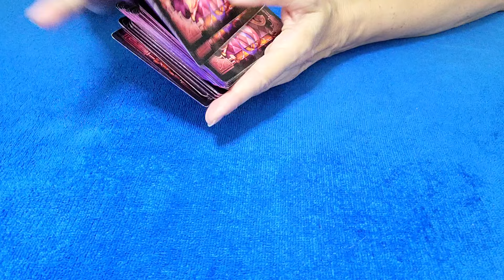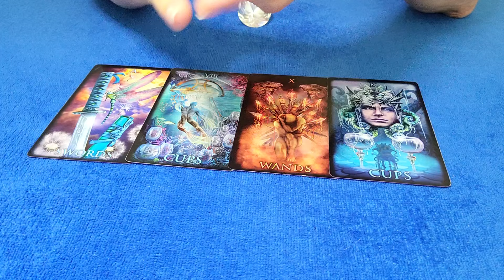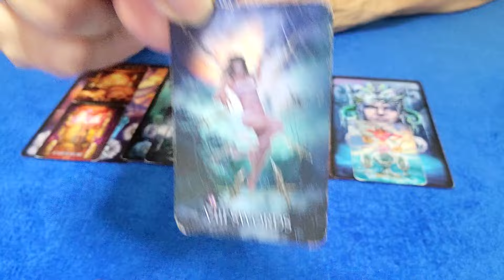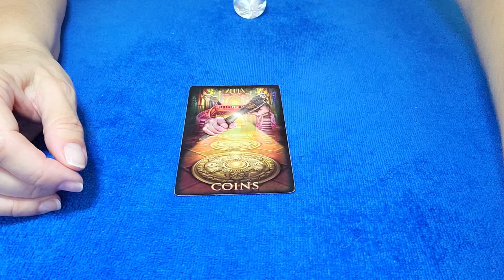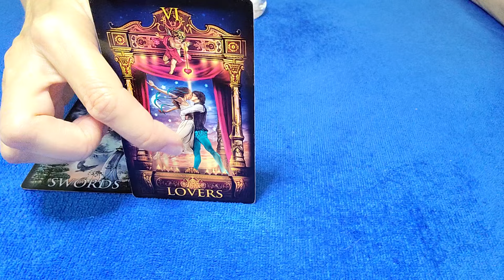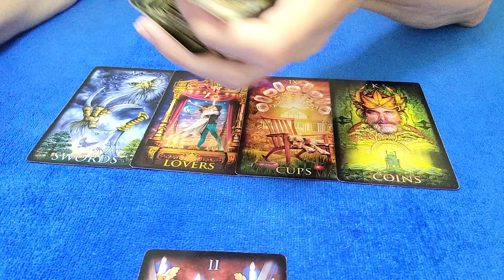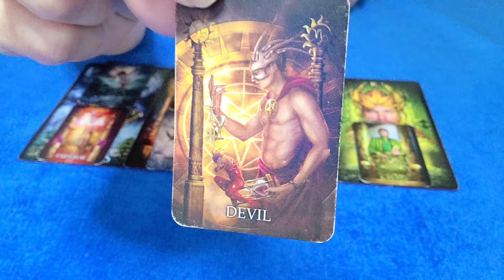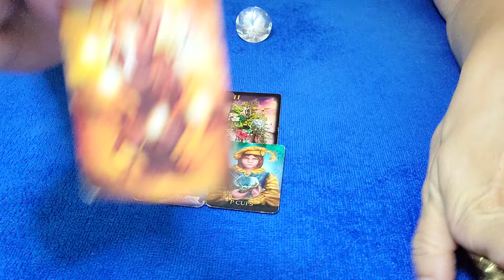AQUARIUS - TWO SIGNIFICANT OPTIONS... ⚖👀💟 OCTOBER 2024